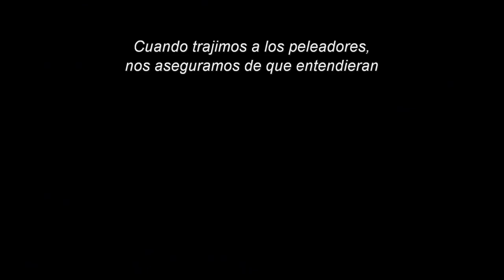Buscando Venganza | El Entrenamiento de The Batman | Subtitulado Español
Proceso de entrenamiento y coreografía para la preparación física del personaje, interpretado por Robert Pattinson.